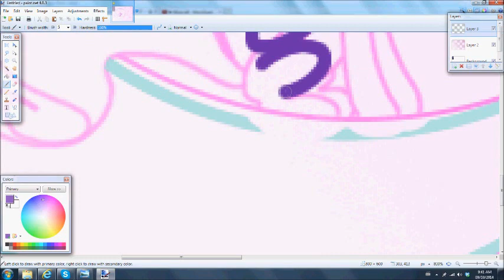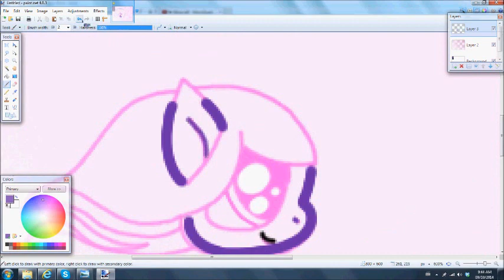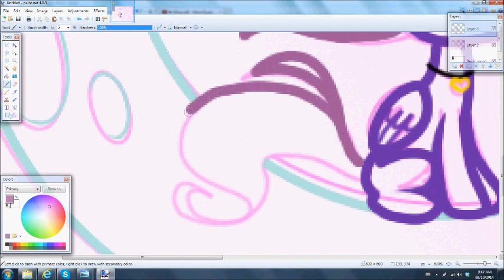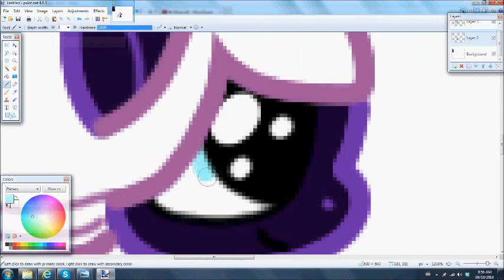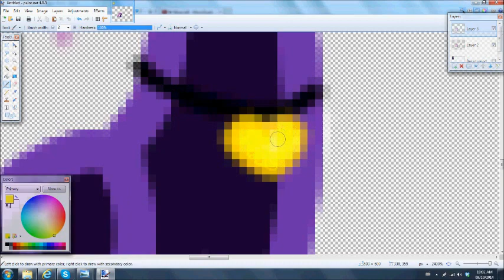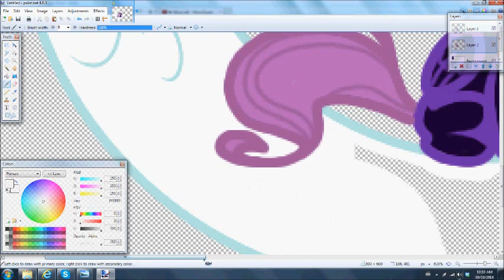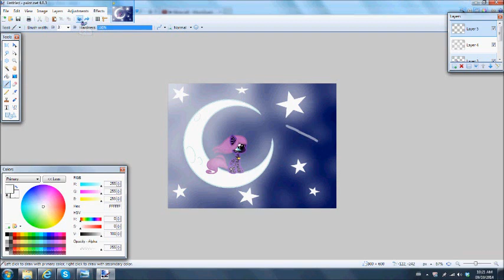mlp my shooting star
RQ bye black rose